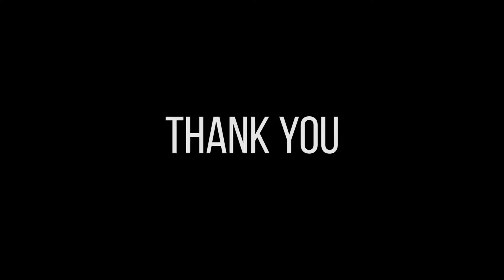Royalty Free | After Effects Template | Ramadan Broadcast Packaging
Description:
Professional, clean, bright, Ramadan Broadcast Complete Beautiful Package for other

islamic greetings and Ramadan Very easy to use, with Video tutorials & overview.

Include:

End Credits
Info Window
Lowerthirds
Next
Intro
Loop background
Time Tale
Today
Comingup Next
Tonight
Transition
Logo Animation

Fonts:
Bebas Neue
Adventure Subtitles

  arabic, blessing, broadcast, eid, ident, islamic, kareem, lantern, logo, muslim, package, ramadan, stars, transition, tv